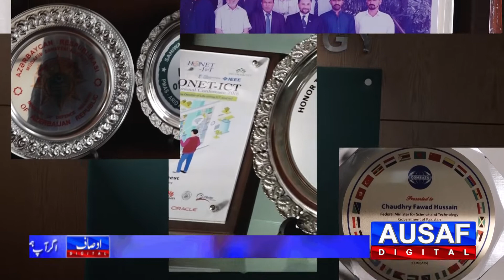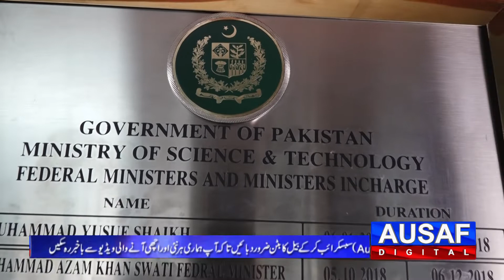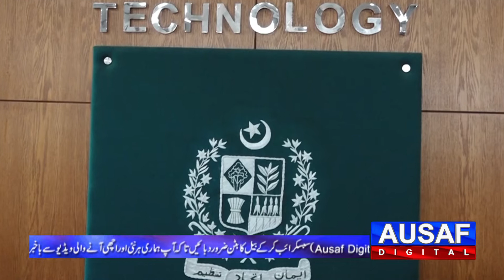Fawad Chaudhry most interesting Interview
A very interesting and candid interview with Fawad Hussain Chaudhry, the most popular minister and spokesperson of PM Imran Khan